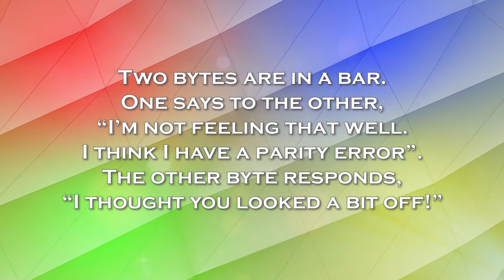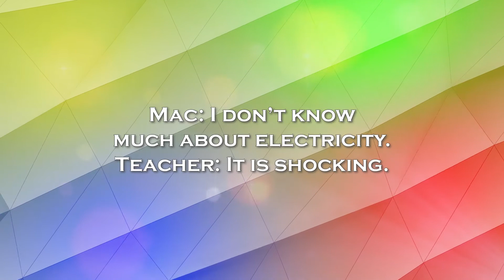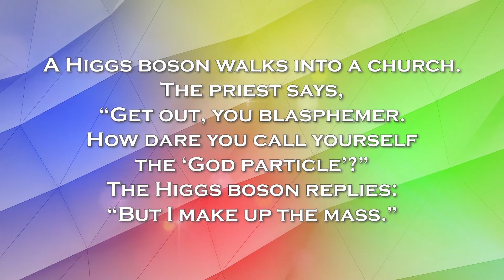Funny Science Jokes and Puns - To Make You Laugh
Enjoy these funny science jokes and puns. Perfect to make you laugh and share.